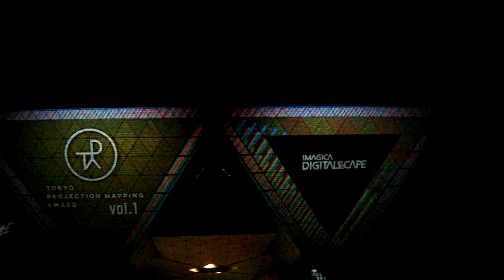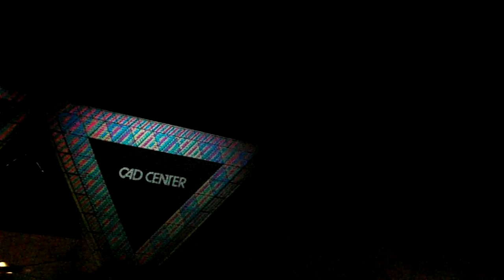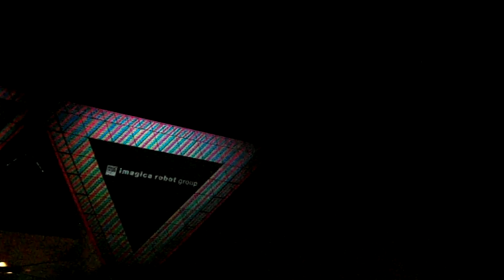DSCF9424プロジェクションマッピング アワード20161217東京ビッグサイト 花火